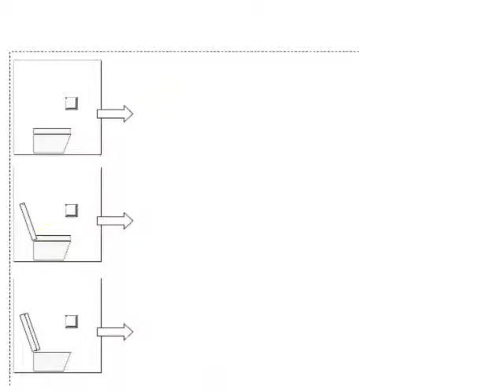One (Estop Style) Button Controlled Automatic Toilet Seat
THE GOAL is to build an easy to use, and reliable automatic toilet seat at a reasonable price.

If you like my invention, please give it a thumbs up below and/or leave a comment - Thank you!!!

Details:
This automatic toilet seat (prototype) uses only 1 actuator (a RC winch servo), no oil dampers, 1 IR transmitter + Attiny85 (the push button), and 1 IR receiver on an Arduino Uno board that controls the RC servo. It is battery operated.

Check my other videos for Zero Gravity Solution and One-Actuator Solution.